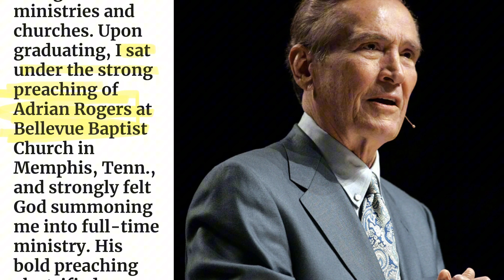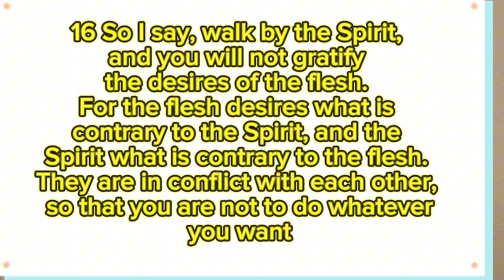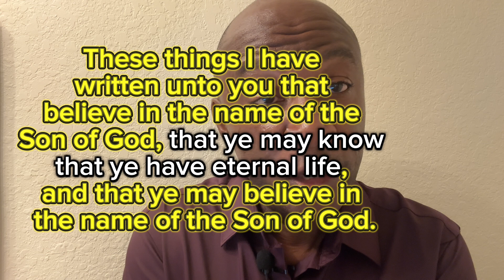Steven Lawson's fall and Authority of Scripture@RightResponseMinistries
The recent fall of Dr Steven Lawson has shed light on how scripture relates to our life, the response from some seems to be suggesting that scripture is not sufficient to for us to lead blameless lives before the world. As His divine power has given to us all things that pertain to life and godliness, through the knowledge of Him who called us by glory and virtue, by which have been given to us exceedingly great and precious promises, that through these you may be partakers of the divine nature, having escaped the corruption that is in the world through lust.( 2 Peter 1:3-4)
When we sin are we not to dig deeper into the word to see what truth we are not understanding so we can grow in the grace and knowledge of the Lord Jesus Christ.
Repentance is not only about the Christian behavior but also about what we believe.@ConversationsThatMatterpodcast